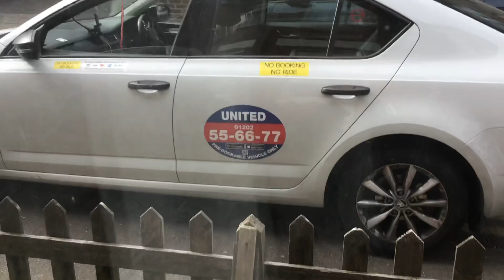United Taxis at South Road